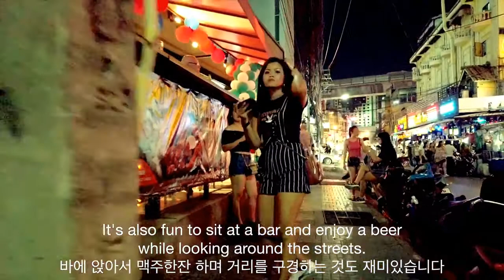Bangkok's Nightlife - Street Walk - 2021 - Thailand - Nana Plaza & Ninara Episode 03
Bangkok is a city that never sleeps. With so much to offer in the day, it’s hard to imagine how much energy Bangkok’s night scene has. From night markets to ladyboy cabaret shows, what you see in the day is only one facet of Bangkok’s vibrant and glitzy personality, with another that the city only brings out when the lights go down. Get to know a whole different Bangkok at night! Here are 23 things you can do to experience all that Bangkok’s nightlife has to offer:

1. Carry on your day's shopping at Bangkok's night markets

2. Light up your night with fireflies onboard a long tail boat at Amphawa Floating Market

3. Join a satisfying night foodie tour in Chinatown

4. Cycle around the city at night

5. Soak up the seedier ambiance of Patpong, one of Bangkok’s red light districts